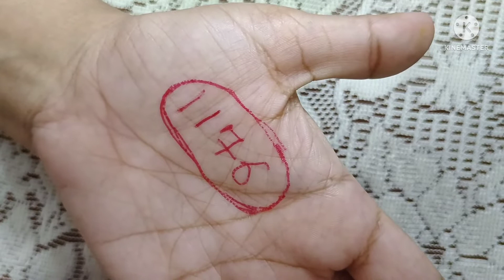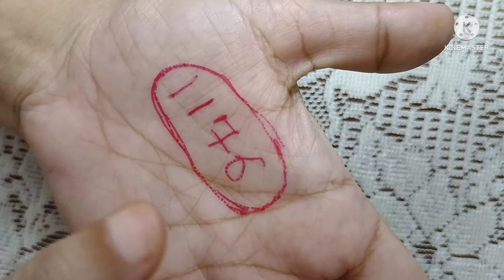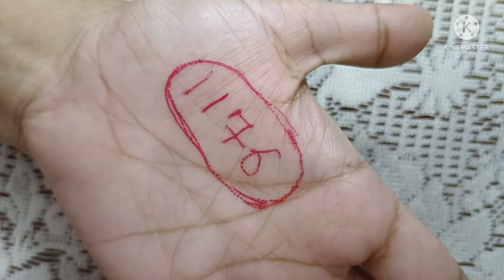How do I use 1176 number?The Most Powerful Spell 1176 Hare Krishna#जो भी आप चाहते है तुरंत मिलेगा#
How do I use 1176 number?
How do I use 1176 to change a word?
How do you use manifestation with angel numbers?
What is the angel number for money?
Angel Number
"I have Shared Three Method "
Material You Required  :- "PEN" or " Sketch Pen"
                                       Colour :-Red,Green,Orange
                                         Paper: Black
                                        Notebook or Diary or Simply White Paper
1176 switchword how to use it
Take a blank paper write your wish in a manner as though.. you have already received your wish

For Example

“I have received rupees 2000 “

( Write 1176 below it )

keep the paper .under your pillow during sleep

2.Write on your body while writing intent your wish in your mind right with green pen.

3.Chanting say the wish in your mind in future tense …this is magical wish number. Now gratitude then begin chanting 1176 with visualization that your wish has been fulfilled. Keep your belief strong that your wish will get full filled practice with small wishes then.